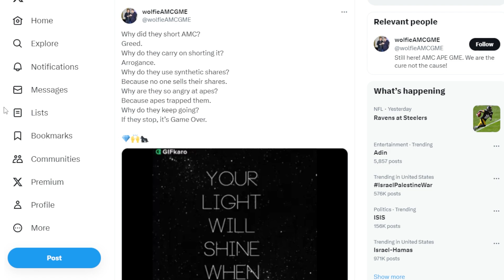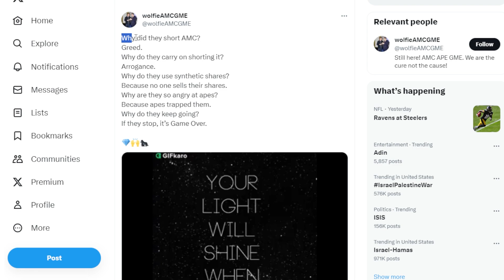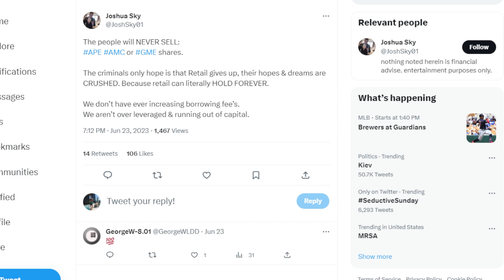AMC STOCK: SELF REPORTING DATA